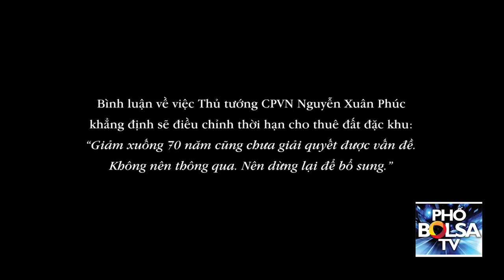"Giảm thời hạn cho thuê cũng chưa giải quyết được vấn đề. Không nên thông qua!"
Bình luận về việc Thủ tướng VN Nguyễn Xuân Phúc khẳng định sẽ điều chỉnh thời hạn cho thuê đất đặc khu: “Giảm xuống 70 năm cũng chưa giải quyết được vấn đề. Không nên thông qua. Nên dừng lại để bổ sung.”